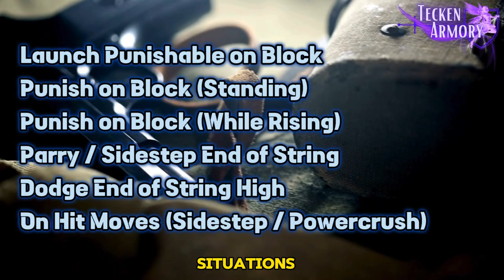LET'S DESTROY Jack-8 in 9 Minutes! | Maximum Punishment Guide | Tekken 8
Anti Jack-8 Punishment Guide and How to beat Jack-8 to punish Jack and his robotic moves in Tekken 8. Please feel free to provide any comments / feedback / suggestions as it will help so much.

00:00 Intro
00:08 Explanation (First-timers)
00:51 Launch Punishable on Block
02:52 Punish on Block (Neutral / Standing)
04:29 Punish on Block (While Standing/While Rising)
05:09 Parry / Sidestep End of String
07:19 Duck / Dodge End of String
08:14 On-hit Moves